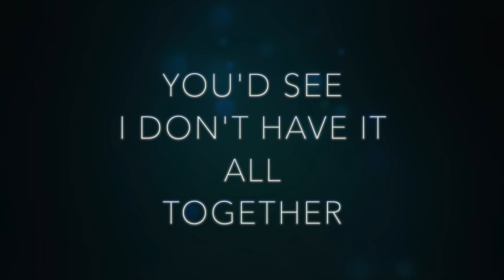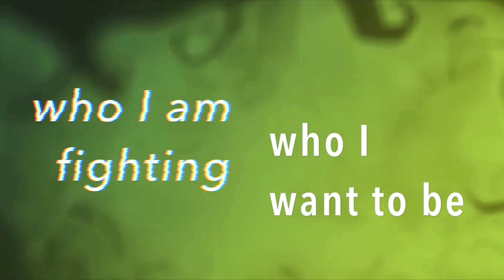A Little Closer - Group 1 Crew (Lyrics)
Backgrounds from MBP

IF YOU OPENED MY HEART
YOU'D SEE I DON'T HAVE IT ALL TOGETHER
IF YOU TAKE ME APART
YOU'D SEE THE WORST OF ME WANTS TO GET BETTER
BUT YOU'RE CHANGING ME, PIECE BY PIECE
INTO WHO YOU'RE REALLY CALLIN ME TO BE

CHORUS
THERE'S A BEAUTY AND BEAST INSIDE OF ME
WHO I AM FIGHTING WHO I WANNA BE
BUT THROUGH THE RISE AND FALLS
THE ROLLER COASTER
I, I, I GET A LITTLE CLOSER
LIKE A CHILD WALKING IN THEIR FATHER'S SHOES
I JUST WANNA LOOK A LITTLE MORE LIKE YOU
EVERYDAY'S ANOTHER STEP FORWARD
I, I GET A LITTLE CLOSER

I, I GET A LITTLE CLOSER (X2)

LORD, I KNOW THAT IT'S TRUE
YOU'RE GONNA FINISH THIS WORK YOU STARTED
EVEN WHEN I DON'T KNOW AND IT'S MOVING SO SLOW
EVEN WHEN I FEEL NOTHING BUT BROKEN HEARTED
INTO WHO I KNOW THAT I AM GONNA TO BE

CHORUS

I, I GET A LITTLE CLOSER (X4)

EVERY BREATH I TAKE
WON'T YOU MAKE ME, SHAPE ME, INTO WHO YOU ARE

CHORUS

I, I GET A LITTLE CLOSER (X8)

Writer(s) MANWELL REYES / JUSTIN EBACH / JEFF PARDO